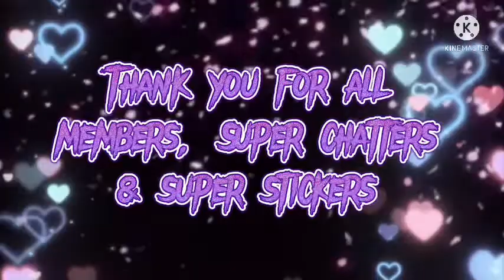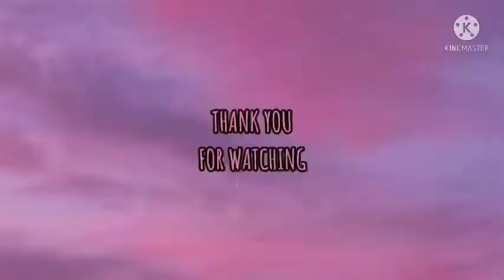DWARF PINEAPPLE / MINIATURE PINEAPPLE / ANANAS COMOSUS VAR.| Jahnice Vlog